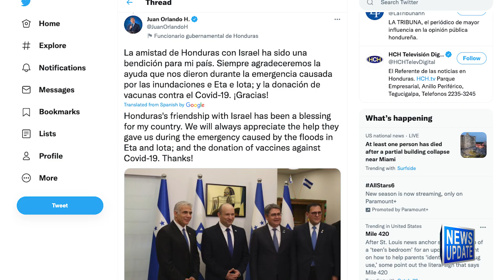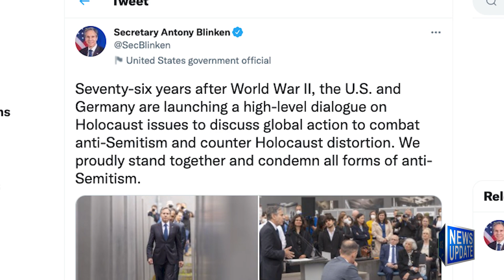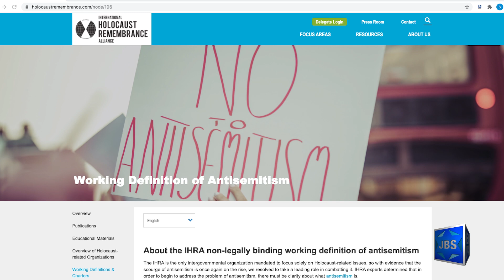JBS News Update - 6/24/21